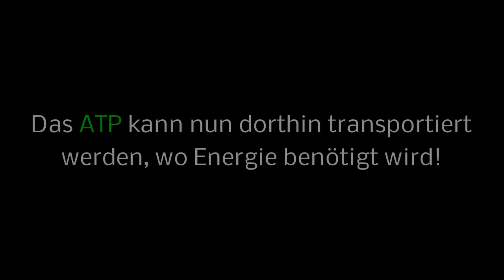ATP-Einer der wichtigsten Energieträger der Zelle (einfach erklärt und veranschaulicht)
ATP ist einer der wichtigsten Energieträger der Zelle. Doch wie funktioniert das mit der Energie übertragung eigentlich? Wie wird die Energie in einem Energieträger gespeichert?
Diese und weitere Fragen werden in diesem Video geklärt.